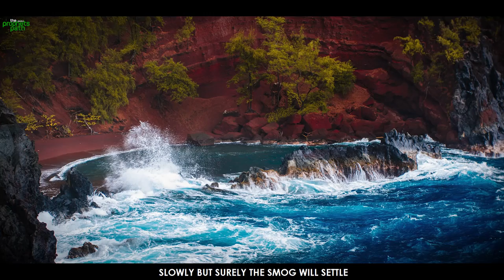COUPLE SIGNS LEFT UNTIL DAJJAL ARRIVES